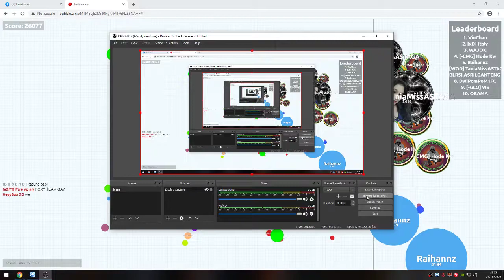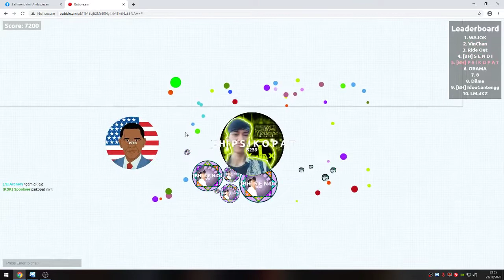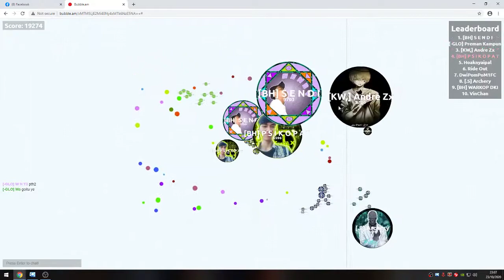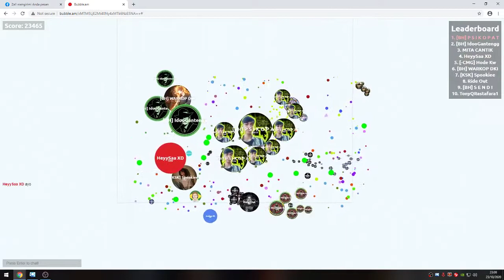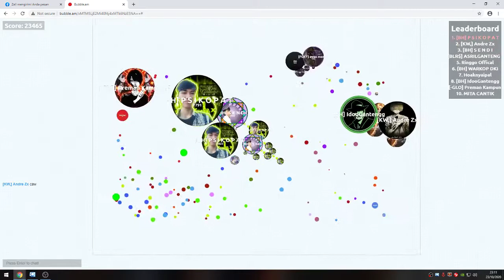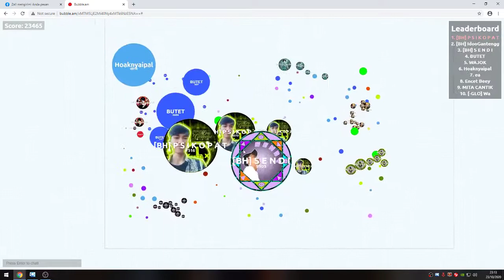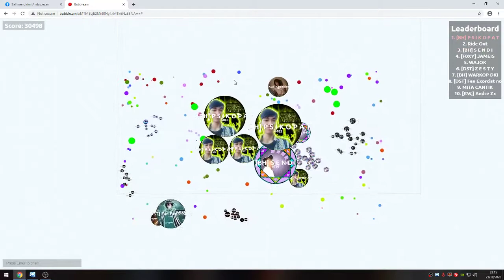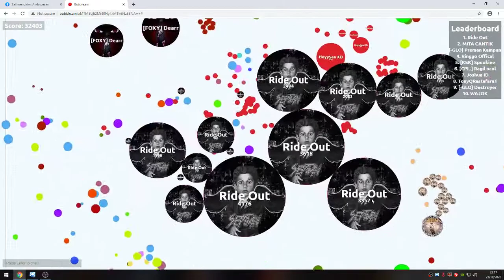Bubble.am P S I K O P A T Ft S E N D I [No edit]